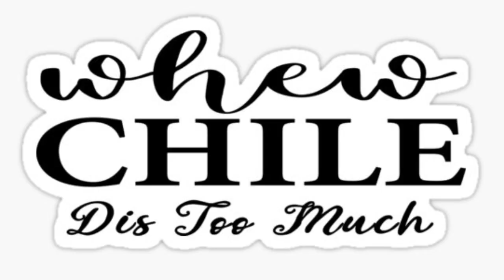My Jazzy Life Sucks to Suck/Liv's life in need of A dickstraction/Chrissy An The Reality of Ming ‼️